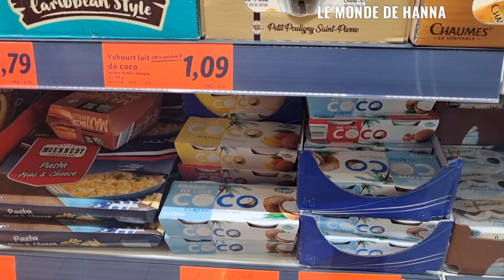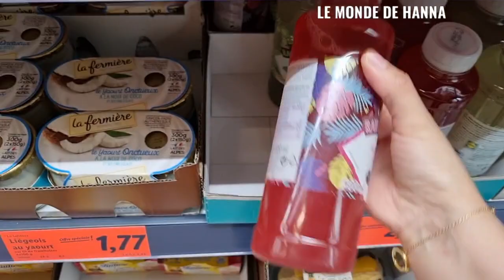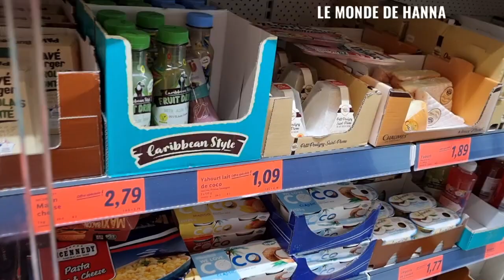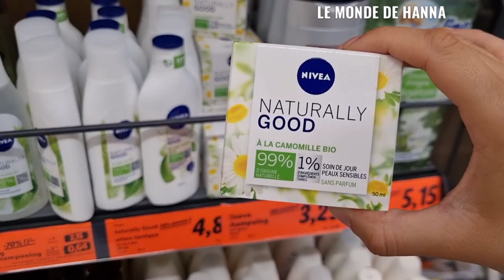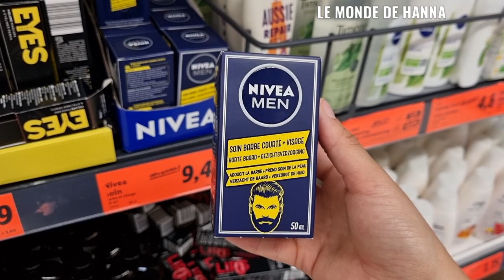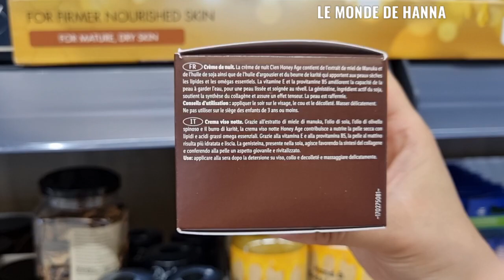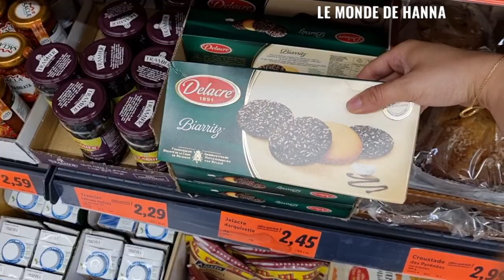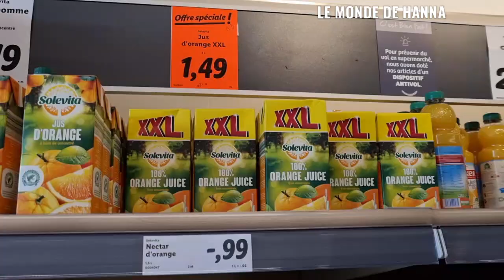LIDL ARRIVAGE 17-06 OFFRES SPÉCIALES PROMOTIONS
MARLY 59